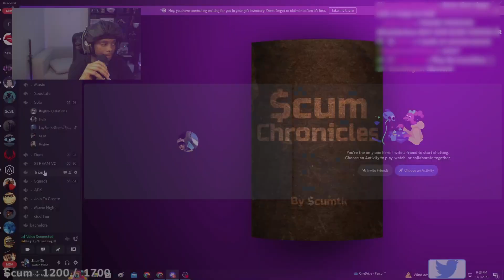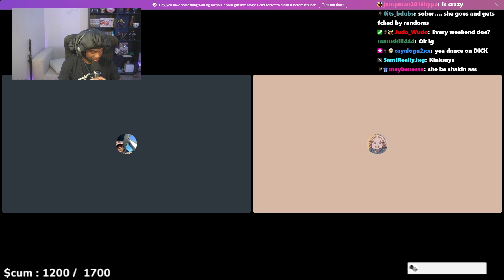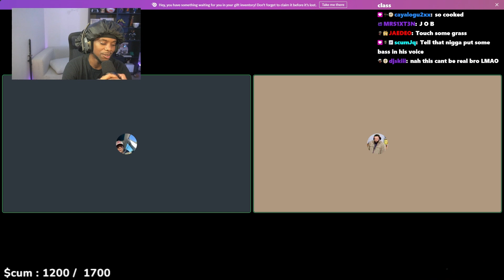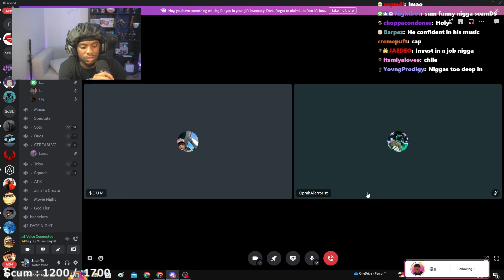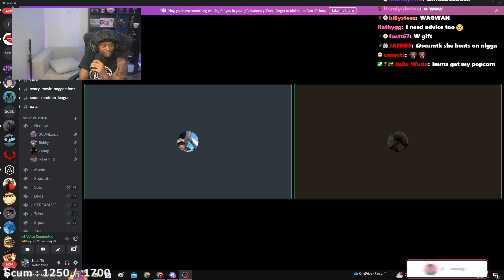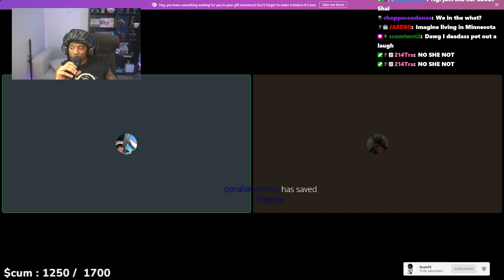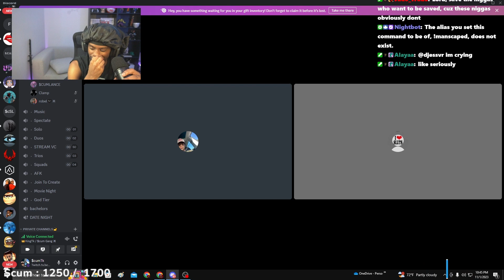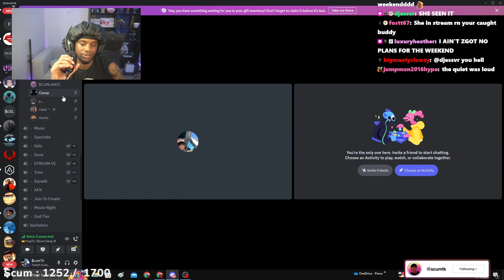Scum Therapy With Dr TK (Episode 2)